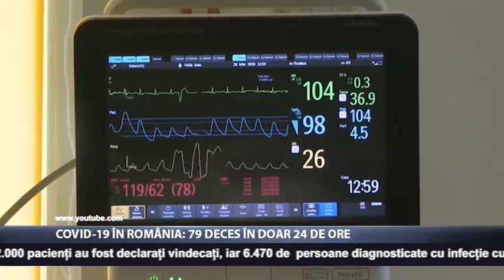COVID-19 în România: 79 deces în doar 24 de ore